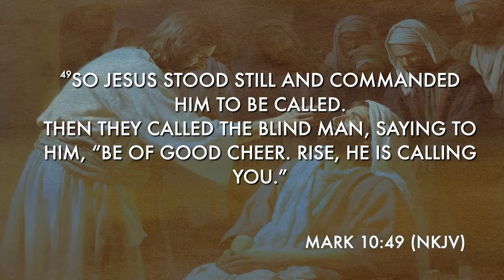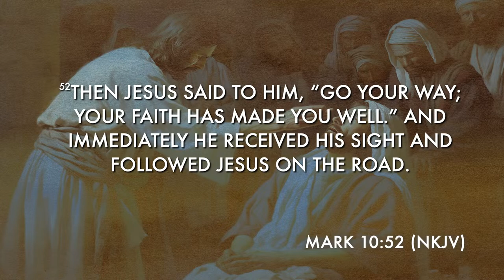It Takes Persistence | Pastor Steve Munsey